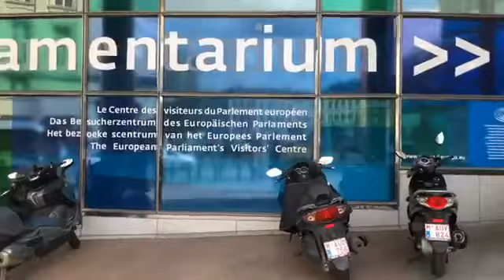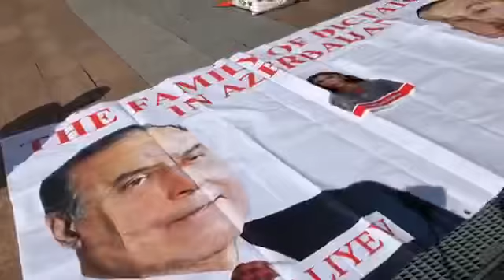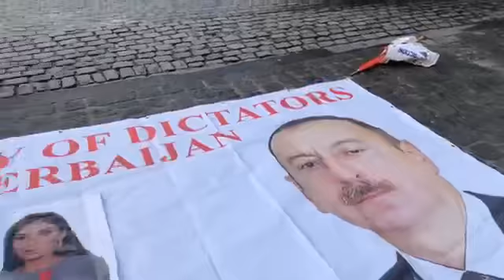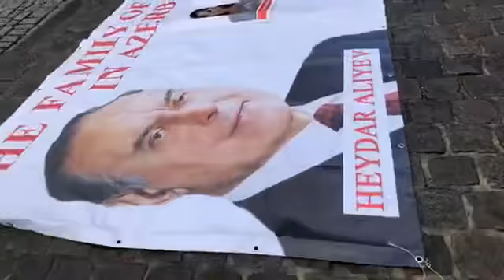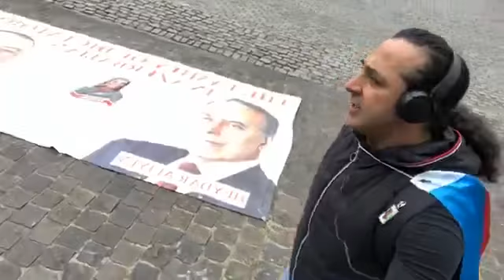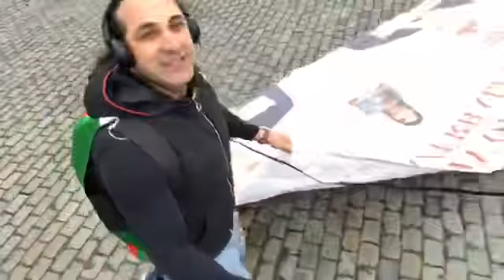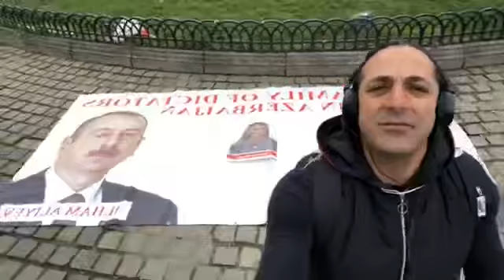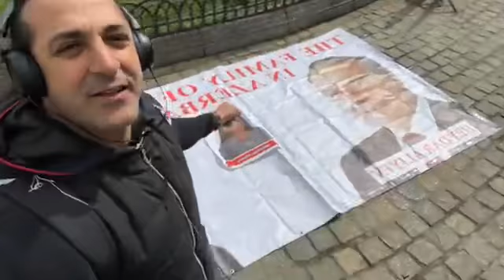Orduxan Temurxan : Əliyev İlhamın vətəndaşlara qarşı terroru davam edir.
Əliyev İlhamın vətəndaşlara qarşı terroru davam edir.
Davam edir 37.
Bayrama işgəncə verilir.
Polis Qiyasın evinə gəlir, polis bölməsinə aparmağa.
Elgizin üstündə silah axtarırlar.
Brüssel, Avropa Parlamentinin qarşısından canlı yayım edirəm. 03:04:19